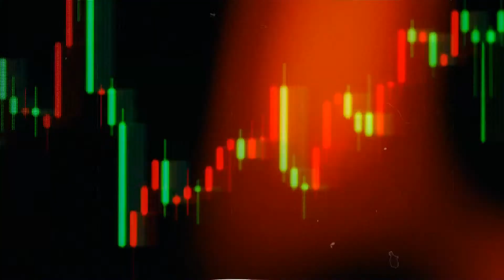กองทัพต้องคิด! สัญญาณเลิกเกณฑ์ทหารมาเมื่อการสมัครใจทำทหารเกณฑ์พุ่งหรือยุคนี้หางานยาก